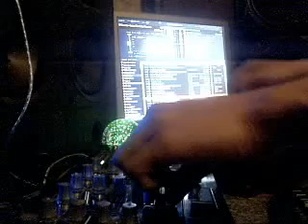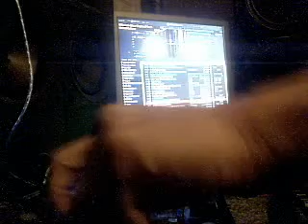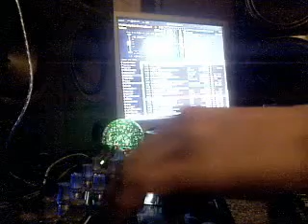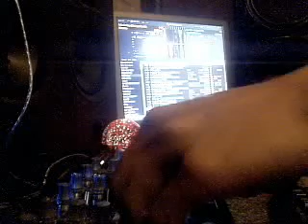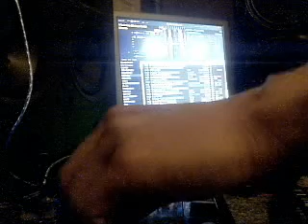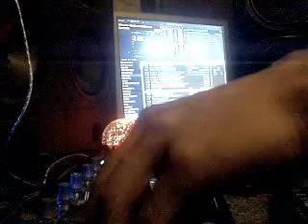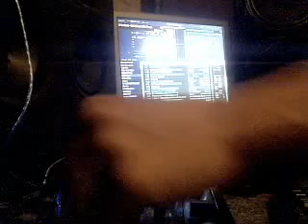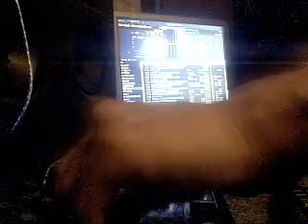DUB 2 MAINSTREAM 2/26/11